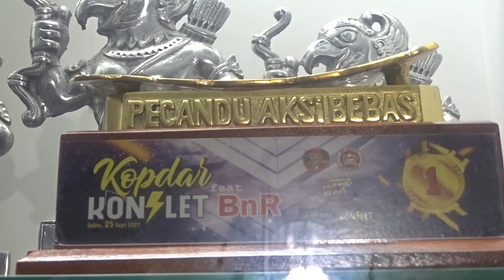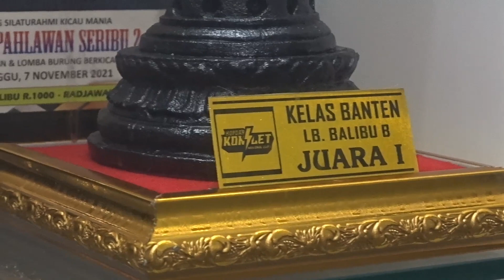RAHASIA PAPAY LBF MENJUARAI DI EVENT NASIONAL (BLAK-BLAKAN)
pren Tanto Java.
papay LBF.
lovebird nyasa.